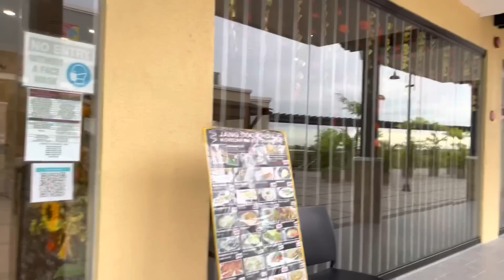ANG HIRAP 😢 + TOURING AROUND MACTAN ISLAND | PINAY-DUTCH COUPLE